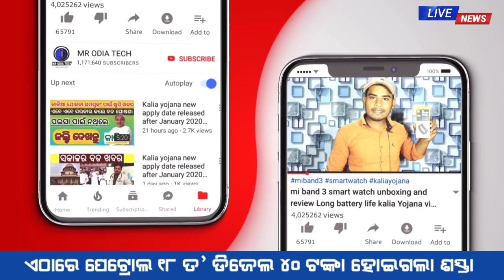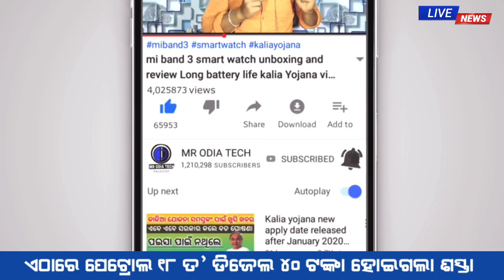ପେଟ୍ରୋଲ ୧୮ ଡିଜେଲ ୪୦ ଟଙ୍କା ହୋଇଗଲା ଶସ୍ତା || Today Odisha petrol and diesel price new update Odia news